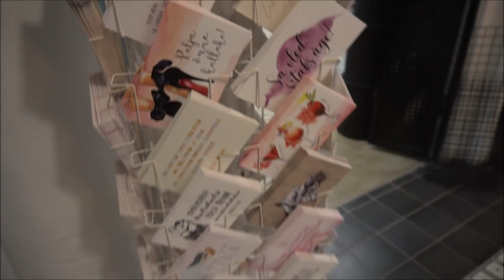ME VÕTSIME UUE TÖÖTAJA & AVASIME UUE POE!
Uus Kukupesa pood avatud Telliskivi Loomelinnaku poetänaval!

Telliskivi 60a, Tallinn
E-R 11:00-18:00
L-P 11:00-17:00

Kukupesa suurem sisustuskaubamaja:

Elektri 1, Tallinn
T-L 10:00-19:00